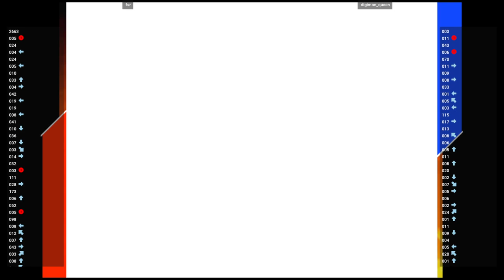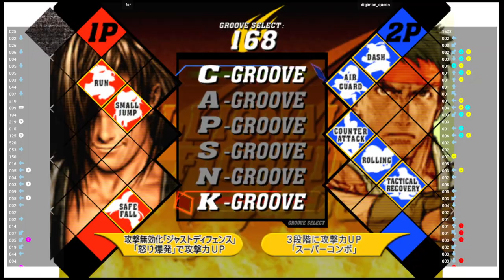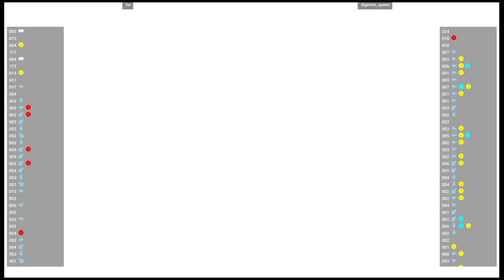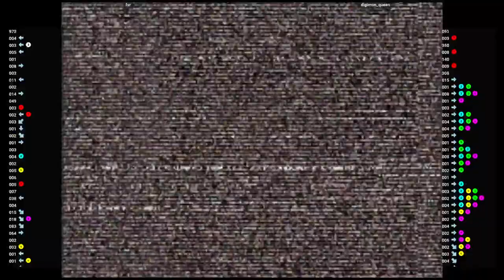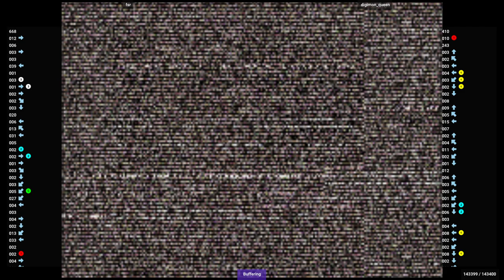CVS2 🆚 fsr VS digimon_queen | Fightcade